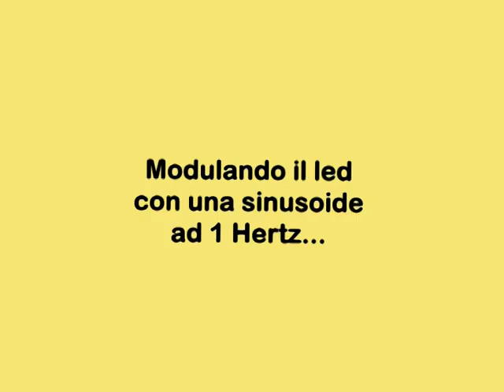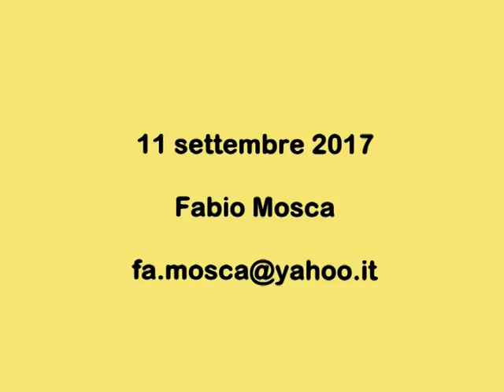il neodimio modula la luce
The magnetic field of a neodimium's magnet changes the luminosity of a light's ray.